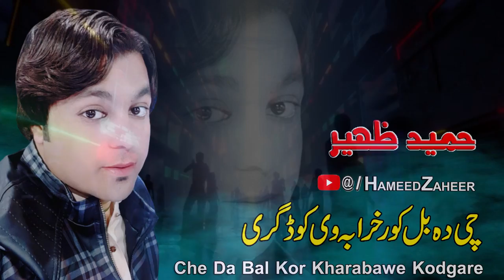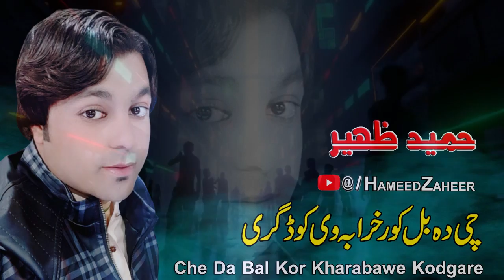Che Da Bal Kor Kharabawe Kodgare | New Pashto Songs 2023 | Hameed Zaheer New Songs 2023